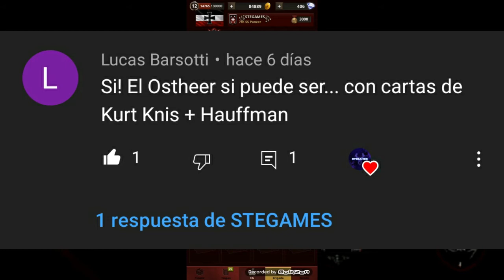STEGAMES Responde # 2 | Road to valor World War II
espero que el vídeo les haya gustado.
Ya saben que me pueden apoyar con un hermoso pulgar arriba